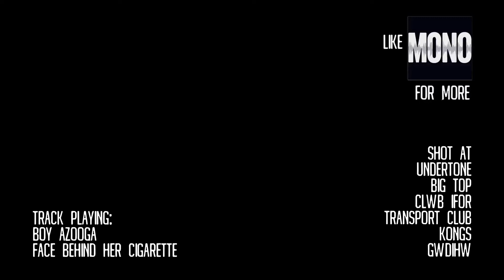Swn Discovery Day 2017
Join us for a quick chat with John Rostron and James Chant, two of the organisers behind the indomitable Swn.

The day that we had the pleasure of filming was the jewel in the crown of the entire month's festivities; Swn Discovery Day.

It's the main day to showcase and champion new and emerging artists from the local music scene as well as other superb acts from around the UK and further.

Music is Face Behind Her Cigarette by Boy Azooga

Featuring:
CAMPFIRE SOCIAL, Sock, Buzzard, Joel Alexander Avaient, pink kink, False Advertising, Bad Sounds, Matt Maltese, John Smith, shame, Himalayas, Boy Azooga, Rainbow Maniac, Daedelus.

Venues:
Undertone, Clwb Ifor Bach, Cardiff Bus Transport Club, The Big Top, Kongs, Gwdihŵ Café Bar.